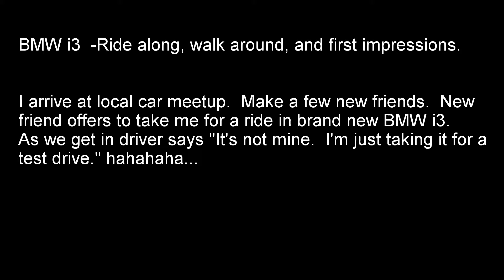BMW i3 -Ride along, walk around, and first impressions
I arrive at local car meetup.  Make a few new friends.  New friend offers to take me for a ride in brand new BMW i3.  As we get in driver says "It's not mine.  I'm just taking it for a test drive." hahahaha...

Always drive safely on public roads.

Location- Filmed near the Chick Fil A in Sterling, VA